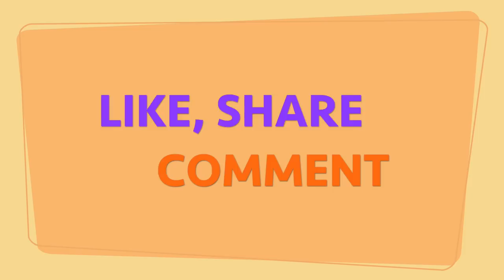Popsicle Stick Bridge & Miniature Tree House | Easy Craft Ideas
Hi, Everyone. In this video, I would like to show you how to make popsicle stick bridge that could hold a small car to get through and following by Tree house . With our detail step by step instruction, you will be able to build such a strong popsicle stick bridge.

Here are the materials that you would need for bridge
- Popsicle Sticks
- Bamboo Stick
- Glue

Time Stamp:
0:05 Popsicle stick Bridge
3;19 Miniature Tree house with bridge
9:31 Popstick bridge

Thank you for support, hope you like it